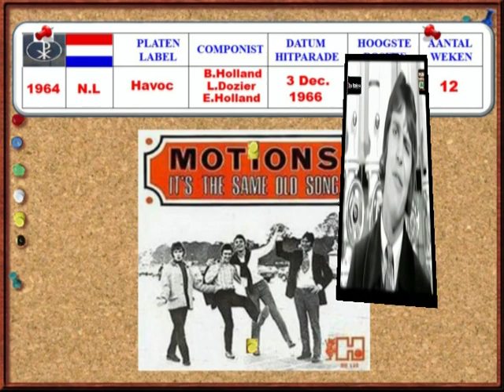1966 The Motions - It's The Same Old Song